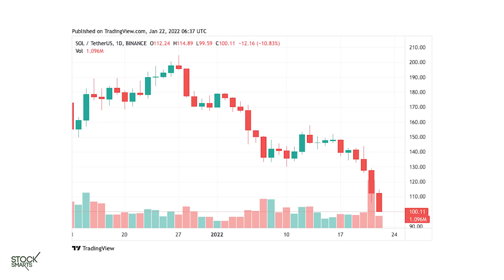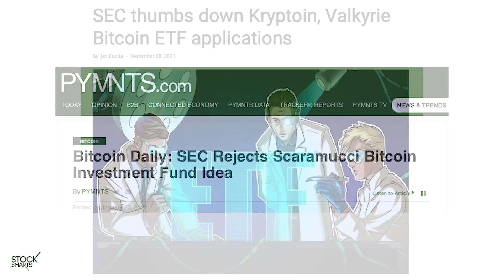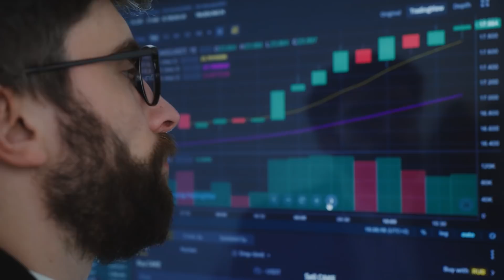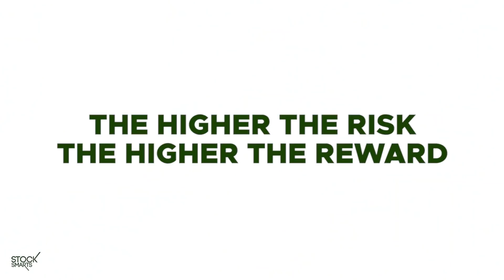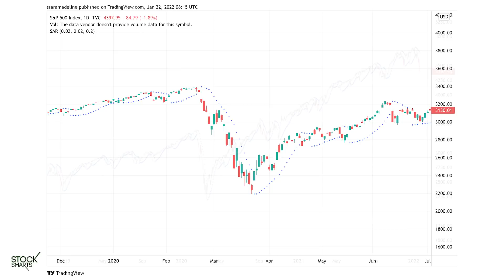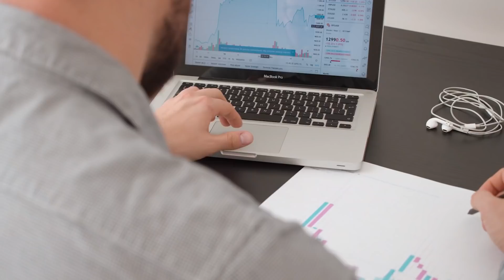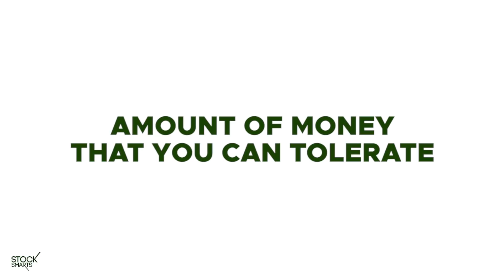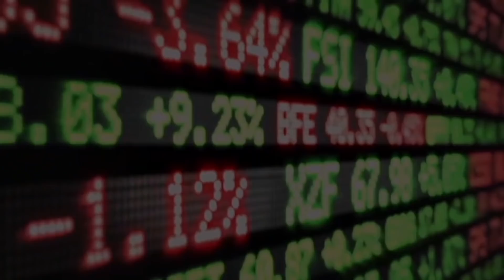BITCOIN ETF REJECTED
If you want to join, click the link above!

There's so much hype in the Crypto space, how do you avoid it, how do you come out on top?

Use the code: nkkm8ryaxr

Code: marvingermo

28 A Roxas Chua Circle Pacific Village, Muntinlupa City, Metro Manila, Philippines

VERY IMPORTANT

The U.S. Securities and Exchange Commission on Thursday rejected a filing to list and trade a spot bitcoin exchange-traded fund by First Trust Advisors and SkyBridge, the hedge fund founded by former White House communications director Anthony Scaramucci.

The SEC's rejection of the First Trust SkyBridge Bitcoin ETF Trust was the latest in a succession of vetoes by the regulator around the listing of spot bitcoin ETFs, which seek to provide easy exposure to the digital currency.

The SEC in October approved two bitcoin futures-based funds, the ProShares Bitcoin Strategy ETF and the Valkyrie Bitcoin Strategy ETF, raising hopes that a spot bitcoin ETF would soon be approved as well.

The proposal to list the First Trust SkyBridge bitcoin ETF was filed in March by Intercontinental Exchange Inc's (ICE.N) NYSE Arca.

The filing did not meet "the requirement that the rules of a national securities exchange be 'designed to prevent fraudulent and manipulative acts and practices' and 'to protect investors and the public interest,'" the SEC said.